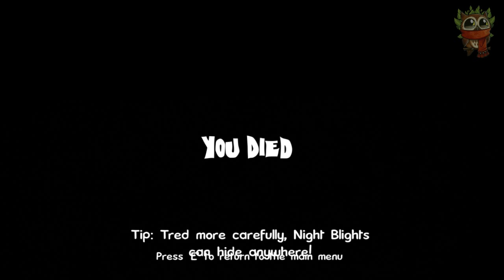Night Blights | Покорми Меня! ►Страшные Игрульки